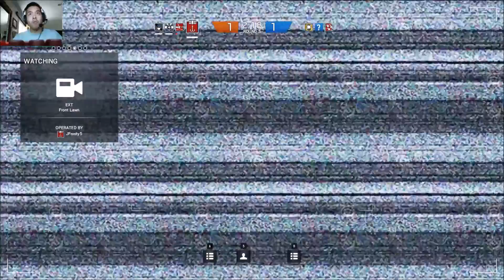Some Rainbow Six Siege Highlights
Random highlights using Nvidia Shadowplay, captures my webcam as well.